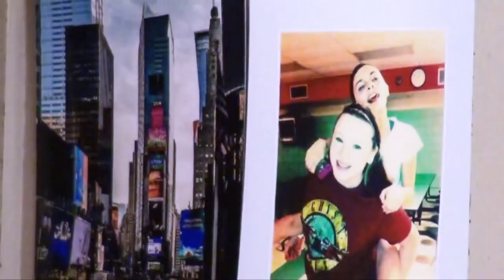Locker Decoration Day 2014